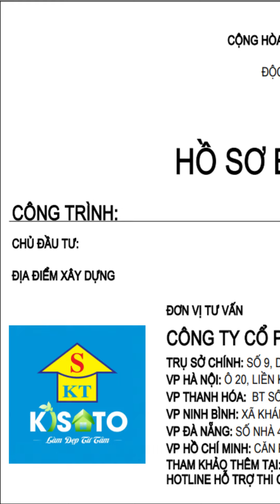Bản Vẽ Thiết Kế Có Gì? Bạn Sẽ Nhận Được Hơn Cả Mong Đợi!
Bạn có biết khi nhận lại bản vẽ thiết kế nhà mình sẽ nhận được những gì không? Kisato sẽ giúp bạn khám phá từng chi tiết trong bản vẽ thiết kế mà bạn có thể chưa biết! Hãy cùng chúng tôi tìm hiểu và nhận những bất ngờ khi nhận lại bản vẽ thiết kế từ Kisato nhé!